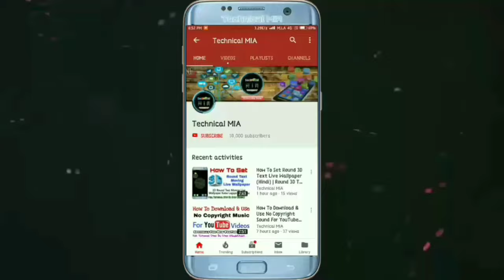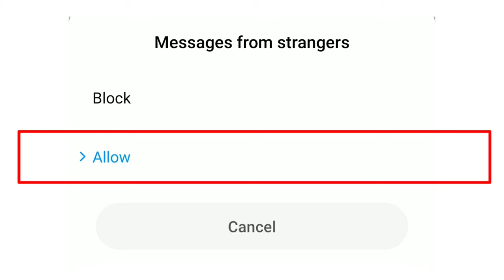how to stop fake otp messages | block bombitup otp messages 100% working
How To Stop Fake OTP Messages.

Is Video Ke Andar Me Apko Dikhane Wala Hun Ke Apne Kisi Bhi Xiaomi Phone Me Fake OTP Messages Ko Block Kaise Kare

Queries Solved:
1) how to stop fake otp messages
2) how to block fake otp messages
3) otp messages kaise band kare
4) fake otp messages ko block kaise kare
5) how to stop fake otp sms

1.Some images & Videos shown in this video are originally copyrighted to owner , not mine. I only use it for educational and awareness purpose .
3.The music used in this video is non copyrighted and royalty to use. But Thanks to its owner who created it.